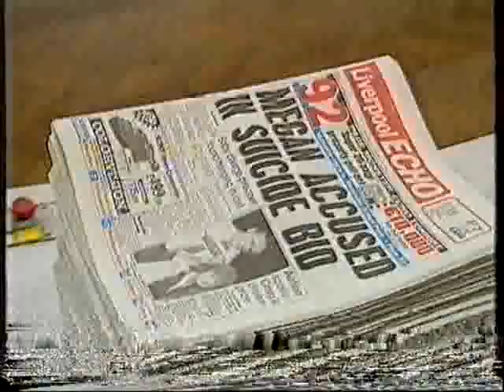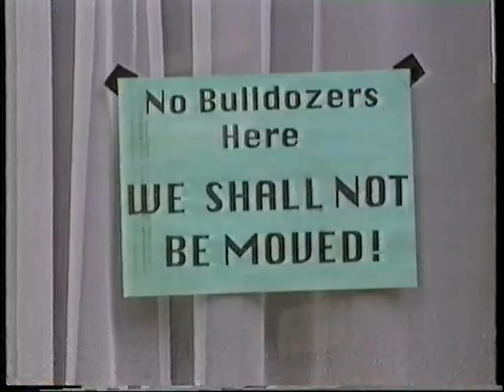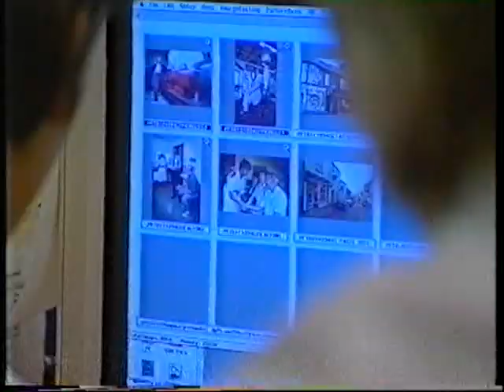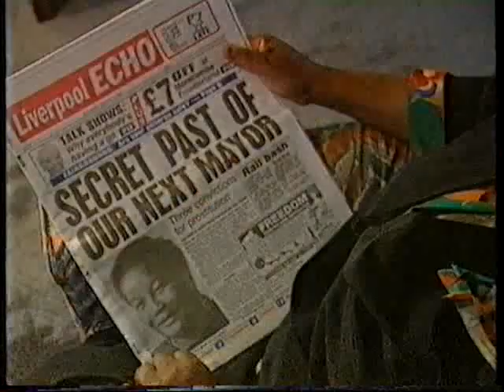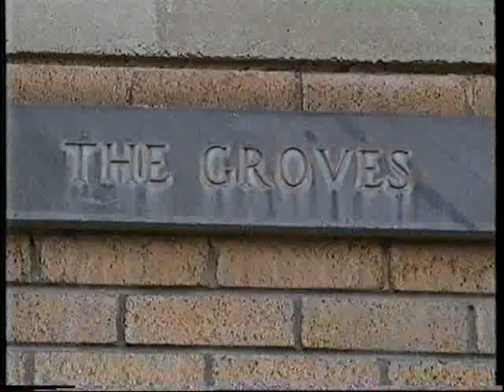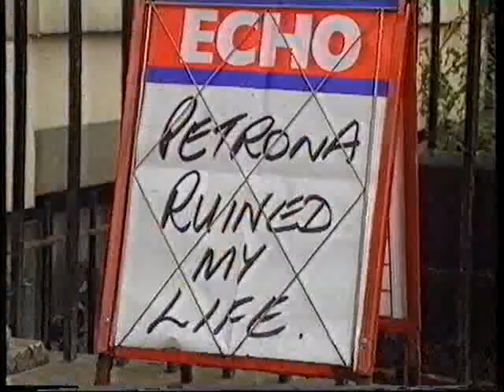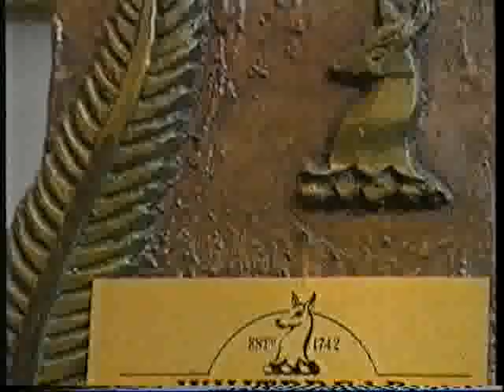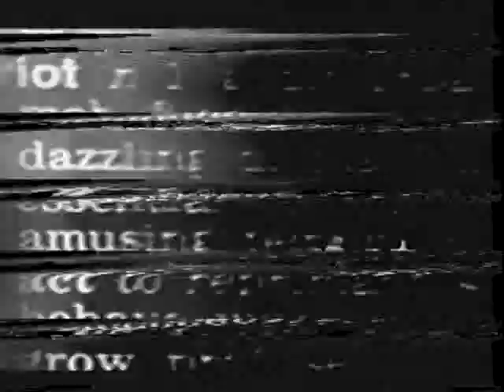Petrona Lashley Documentary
Here is a Documentary called "Petrona's Honor", which was first shown in 1995 on BBC 1's Heart of the Matter Series.

This episode explores the controversy linked to Petrona's  nomination as Liverpool's first black Lord Mayor.

Narrated by: Cathy Tyson